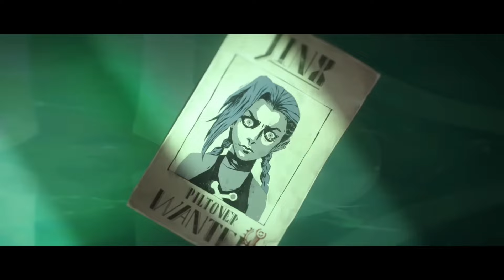Arcane Season 2 Act 2 Review! | Episodes 4-6! | SO EMOTIONAL!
Arcane Season 2 Act 2 is now out with episodes 4, 5, and 6 and they are an emotional bunch! I can't wait to see where we go from here!

Interact with me on my other Social Media accounts down below 🔽
I create reviews, tier lists, rankings, awards predictions, trailer reactions, and so much more!